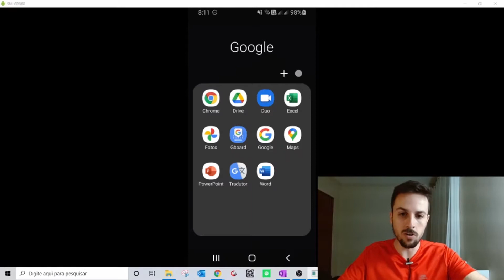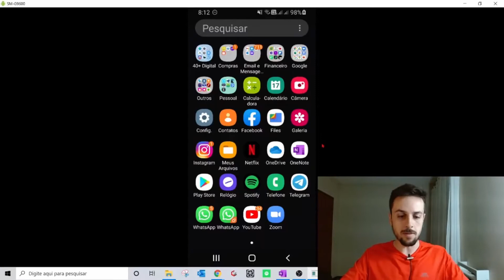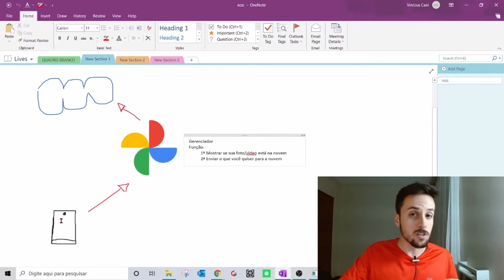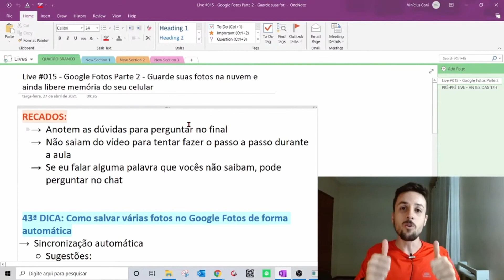Dica Passo a Passo #071: Entenda de maneira resumida porque você precisa do Google Fotos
Até mais!